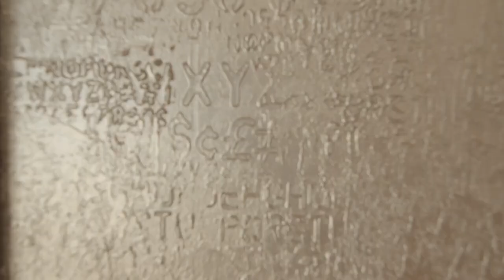San lorenzo's flagship superyacht Attila 64 metres long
Everything used to be so simple. If you need more space, you'd have to build a bigger yacht. These days, superyacht designers are discovering innovative ways to squeeze every last cubic millimeter out of their designs. This movement is being led by Sanlorenzo's new flagship. From the helicopter to the spa center to the wine cellar and the massive beach club, the 64 Steel Attila fights much above her weight.

To make the most of the available space onboard, Atilla's design teams had to think beyond the box. The link between the 78-square-meter beach club, which features two fold-down balconies, a hammam, and a sauna, and the expansive outdoor area on the main deck, which focuses on the five-meter-long swimming pool, is particularly noteworthy. The intention is to give continuity between the beach club and the alfresco veranda, the back section of the main deck where the pool is also located, one of the cool pool characteristics is a stylish bottom, enabling dappled light to seep into the beach club below.

We need you, to make our channel grow.

Info Source: Sanlorenzo